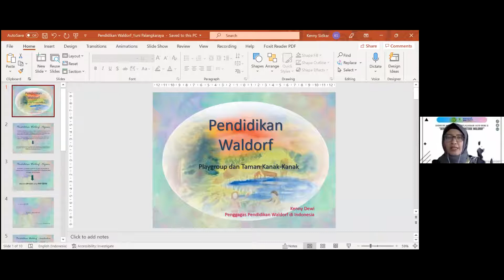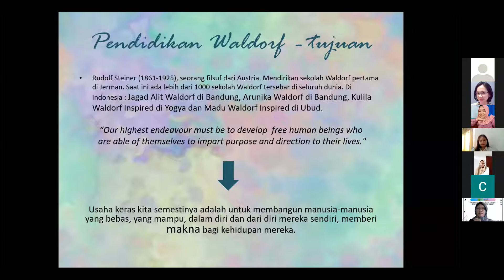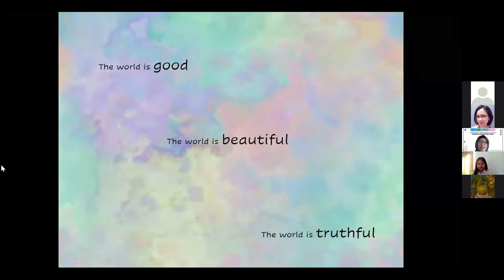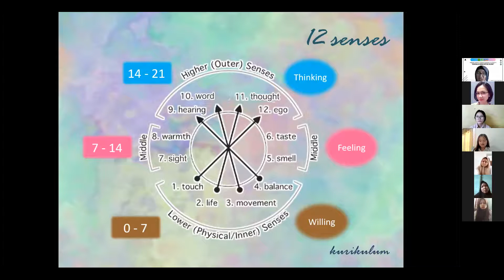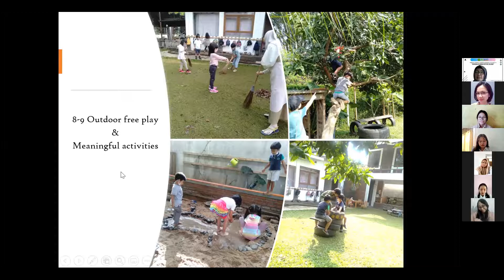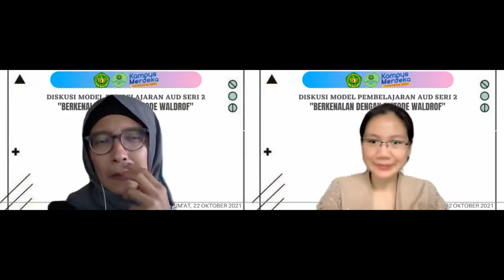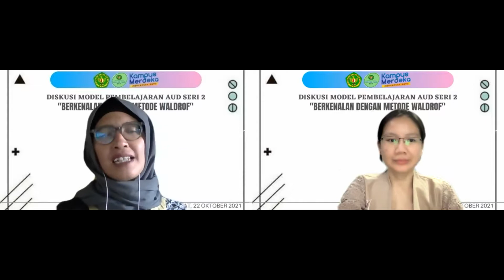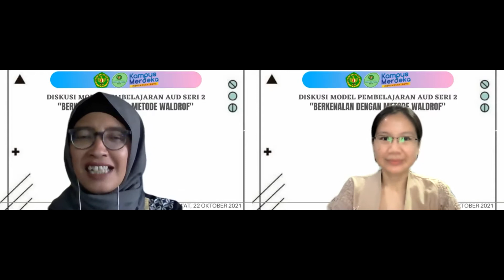Bincang Tamu: Diskusi Model Pembelajaran AUD Seri 2 "Berkenalan dengan Metode Waldorf"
Pembicara Tamu: Kenny Dewi (Montessori Trainer and Directress) Moderator: Wahyuni Christiany M., Psi., Psikolog (Dosen PG-PAUD FKIP Universitas Palangka Raya)
Mahasiswa Presentator : Anjela Rifani dan Claudia Triposa Pujiani